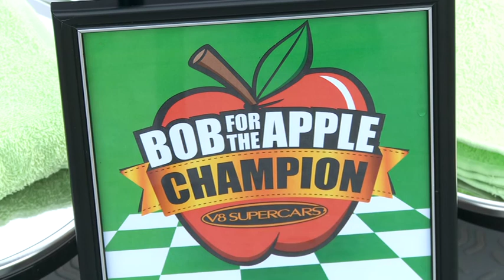V8 SUPERCAR STARS BATTLE IN APPLE ISLE BOB OFF - overlay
* David Reynolds signage
* Craig Lowndes signage
* Apples in buckets
* Lowndes & Reynolds warming-up their jaws
* Lowndes with team-mate Jamie Whincup
* Competition
* Lowndes is awarded the winner prize